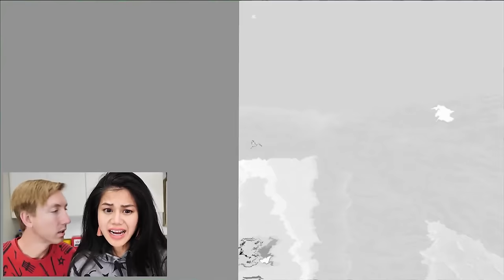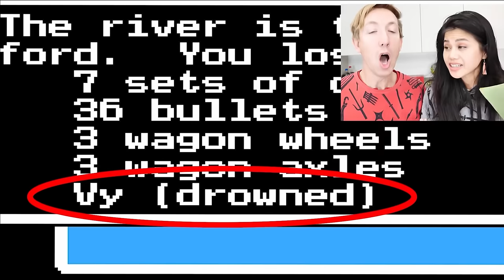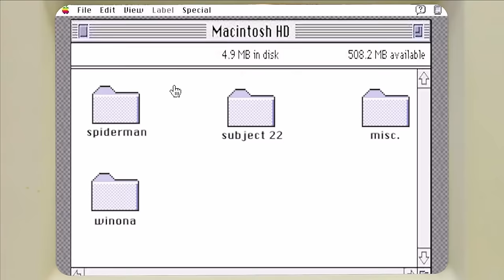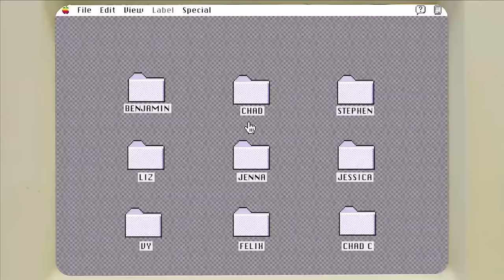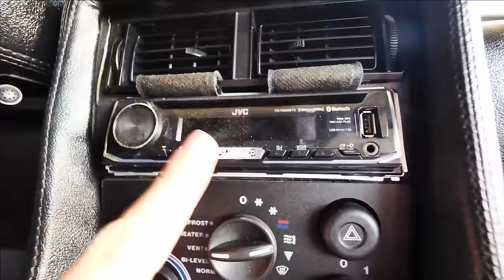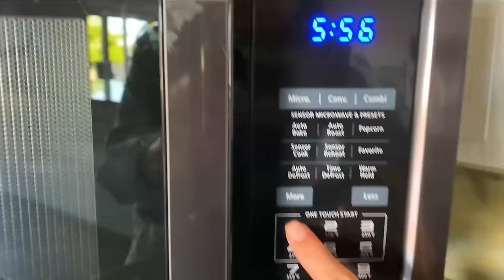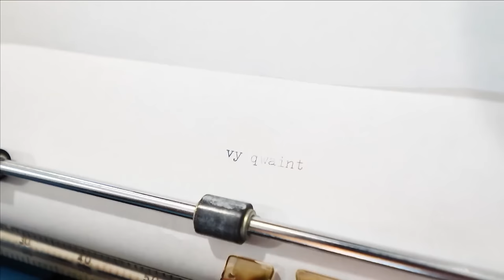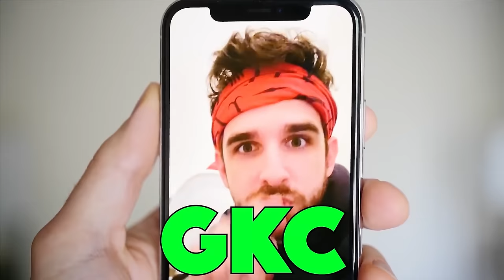ROBLOX DATE vs PZ SQUIRE - Spy Ninjas #127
Out of nowhere, a rogue signal interrupts the Spy Ninjas broadcast, and it's none other than Melvin, vlogging from Chad’s camera! They need to get it back from him and teach him a lesson. His broadcast is nothing but flexing and showing off his new truck. He is also being mean and is roasting the spy ninjas. The Spy Ninjas need to go retrieve Chad’s camera, and Daniel's apple watch that Melvin stole.
Later, Chad and Vy find mysterious clues on an old hacker computer and need to find out the password which is Perlita's middle name! Daniel and Regina find out that the answer is on Roblox. On Roblox, the Spy Ninjas run into PZ Squire, who offers to tell them more information if we let him go on a date with Veronica Qwan (Vy's Roblox character) and play challenges with him. First, The Spy Ninjas play extreme hide and seek challenges then we go on the Oregon Trail.
Finally, Chad and Vy search for more clues in the 1980s Mac computer they found in the mysterious underground hatch. There, they found files with both Chad and Vy's names on them! They just found out Perlita's middle name hidden in Roblox: Zandra. It's a password to open more strange files. They opened Chad's folder and found an old picture of him from when he was young on Halloween getting candy from someone wearing a paper mask, just like the Project Zorgo leader wore in another old photo they found earlier this year. Did Chad meet the leader when he was a kid? They also found an old photo of Vy in school back in Vietnam in the same Chad folder. They couldn't open the Vy folder without the password. If they enter the wrong one, the computer could self-destruct.